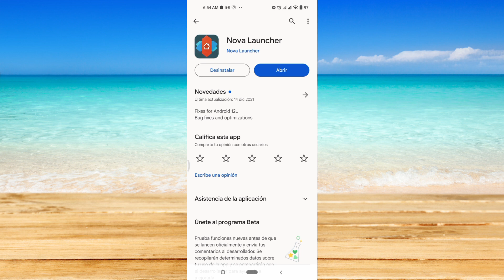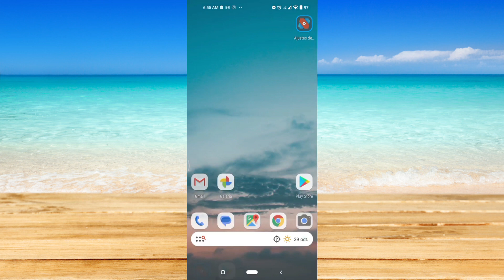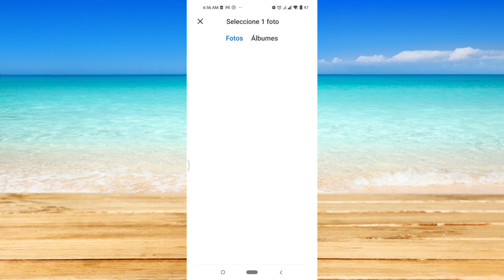Cómo cambiar los íconos en Android